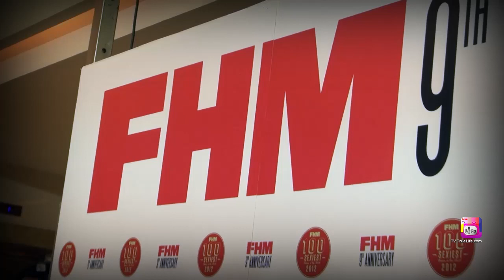Fashion บรรยายกาศงาน FHM 100 SEXIEST